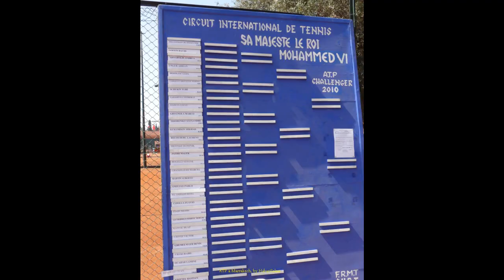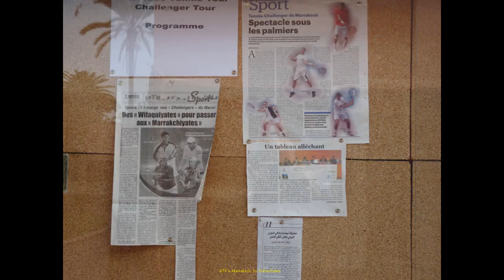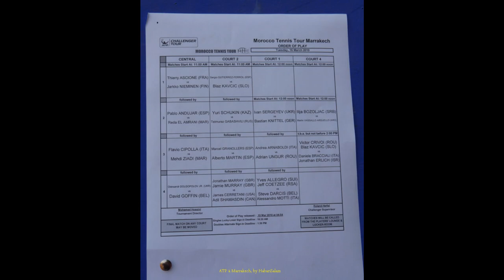2010, Maroc, Marrakech, ATP, Steve Darcis, Supportrices du Club Justine Henin, by HabariSalam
marrakech_la_ville_ocre_en_famille habarisalamMarrakech Marrakech ... Tournoi ATP de Marrakech auquel participent les Belges Steve Darcis et David Goffin. David tombe contre Dolgopolov au second tour. Steve est malade et ne progressera pas trés loin dans le tableau. Le tournoi verra Dolgo se faire battre par Neiminen en Finale. .